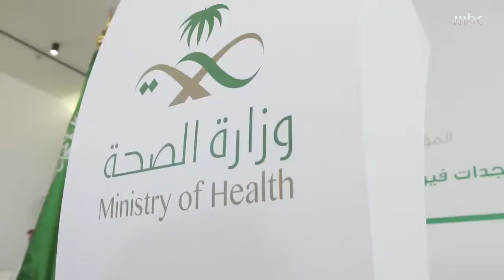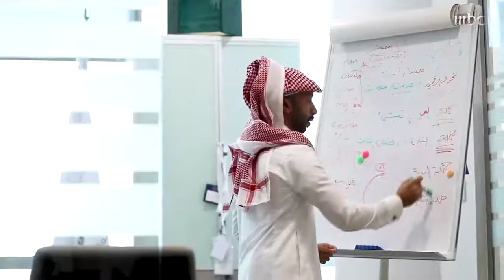جهود السعودية في مواجهة فيروس كورونا المستجد كوفيد 19 المزيد مع خلف الخلف في التقرير#همة_حتى_القمة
جهود السعودية في مواجهة فيروس كورونا المستجد كوفيد 19
المزيد مع خلف الخلف في التقرير